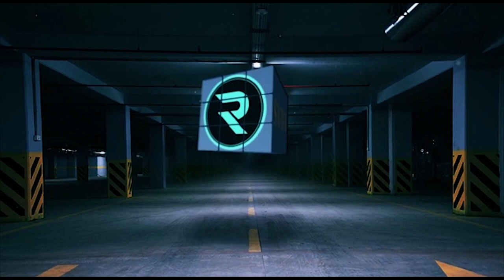Some Ninja Moves- Dance: Kericho High School- Kalenjin Song//The R.O.Y.S - For Christ International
Happy Wednesday, Kericho High School grace the Channel today, with dance moves we've never seen before. Have you?